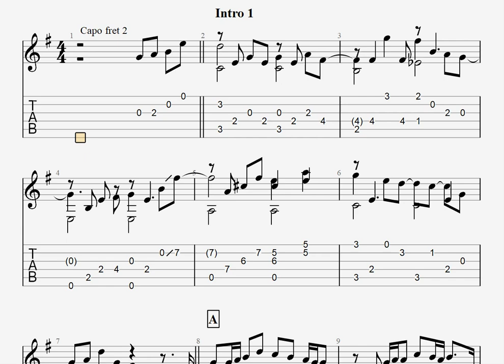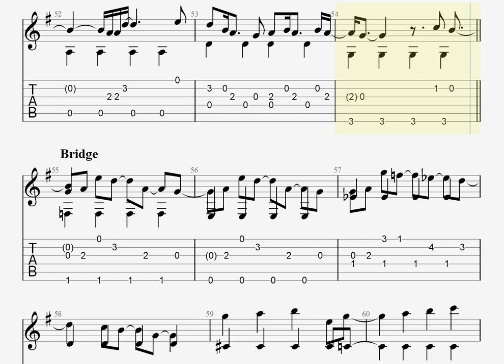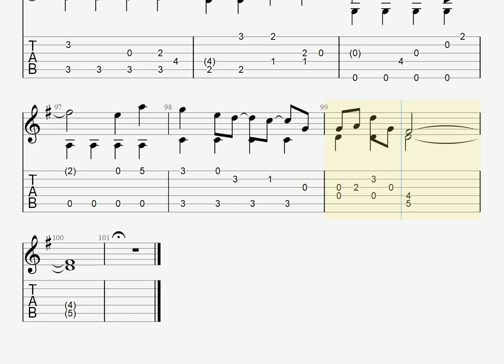🎶 ハッピーエンド / back number [Fingerstyle Guitar TAB] 🎸